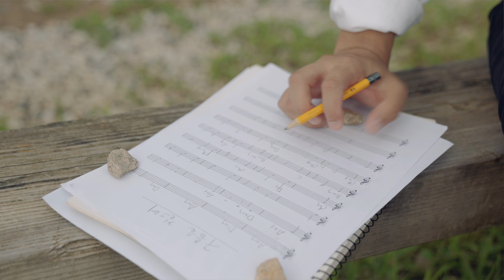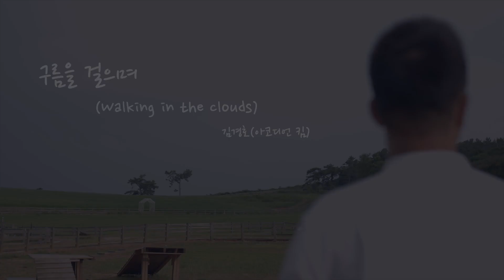김경호(아코디언 킴) - 구름을 걸으며(Walking in the Clouds) [Official Video]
구름을 걸으며(Walking in the Clouds)

아코디언 연주자 '김경호'(아코디언 킴)의 첫 번째 싱글 앨범

따사로운 햇살이 가득한 그런 날
선선한 바람이 불어오는 그런 날
노을 지는 하늘이 아름다운 그런 날

행복한 하루일 것 같은 그런 날
행복한 하루였던 그런 날

모든 이가 행복하기를, 그저 행복하기를
그리고 사랑하기를, 아낌없이 사랑하기를

[Track 1]

[Credit]

Composed by 김경호(아코디언 킴)
Arranged by 박제영(Jeddy)

Accordion : 김경호(아코디언 킴)
Piano : 박제영(Jeddy)
Guitar : 최보성
Drum&Percussion : 최보성
String Arranged by 최보성
Recorded by 최보성(DMD studio)
Mixed by 최보성(DMD studio)
Mastered by 허니버터 스튜디오 / 박정언
Music Video 김동주(네모난틀)
촬영장소협조. 고창 상하농원
악기촬영협조. 코스모스악기

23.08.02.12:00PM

[멜론]

[바이브]

[벅스]

** 각종 음원사이트에서 감상하실 수 있습니다 **